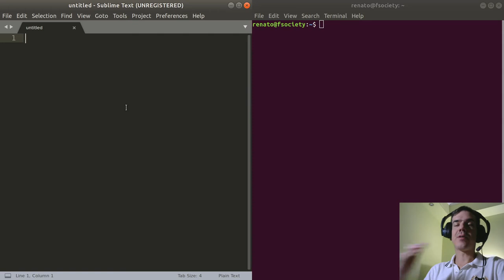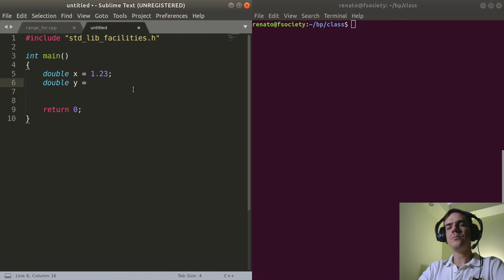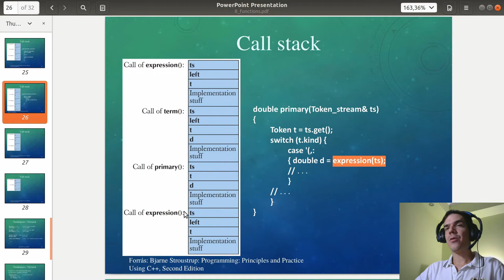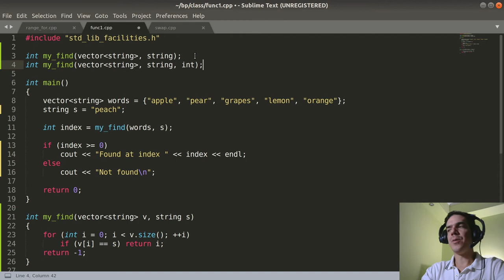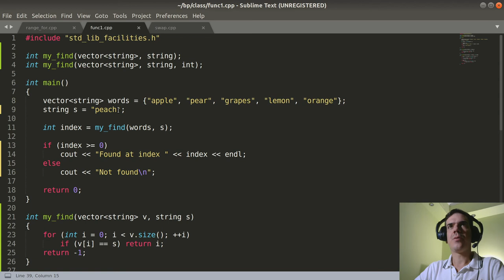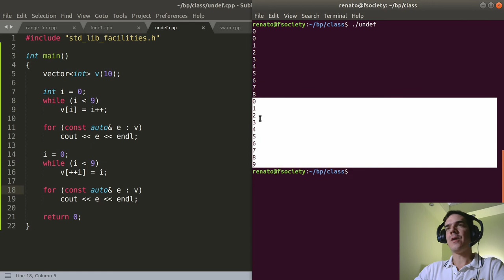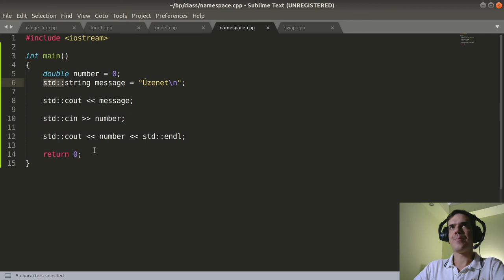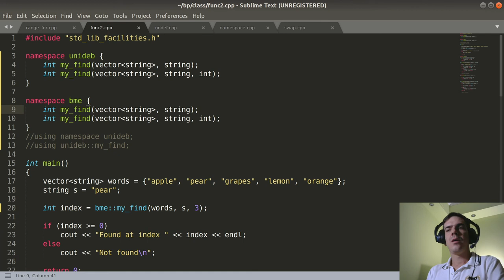Bevezetés a programozásba VII./2 | Függvények, referencia, névterek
Bevezetés a programozásba VII./2

0:00 Bevezető
0:21 Range-for
10:19 Swap
13:07 Call stack
20:51 my_find példa
40:19 Kiértékelési sorrend
49:37 Névterek
1:05:19 Zárszó